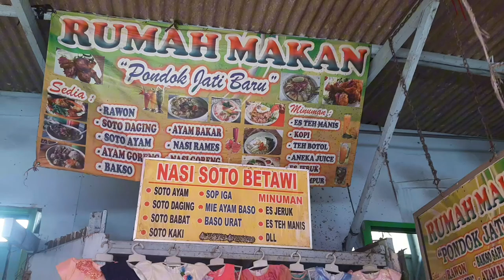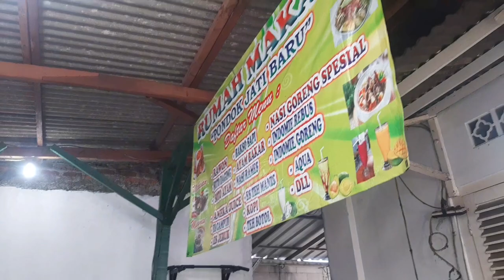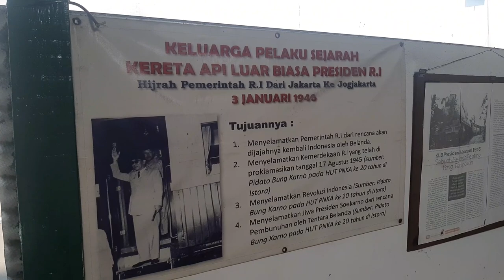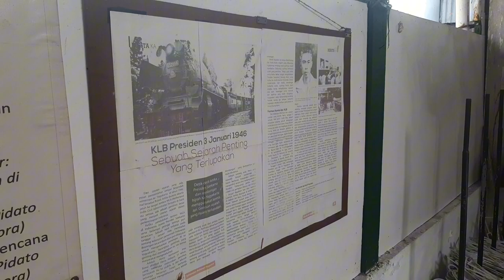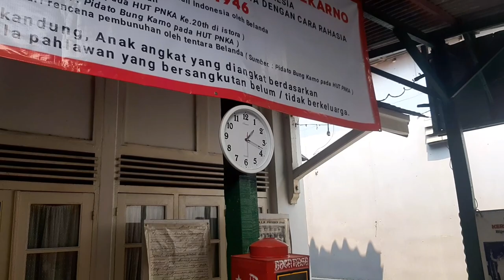HIDDEN GEMS ,KULINER NGUMPET DI TANAH ABANG - INDONESIAN STREET FOOD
Support dan dukung terus chanel ini agar bisa berkembang lebih hebat lagi, bantu para pedagang kecil bersama UNBOXING STREET FOOD
RUMAH MAKAN pondok jati baru

Jl.jatibaru 2 no 9, Tanah abang

BUKA
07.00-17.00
Setiap hari